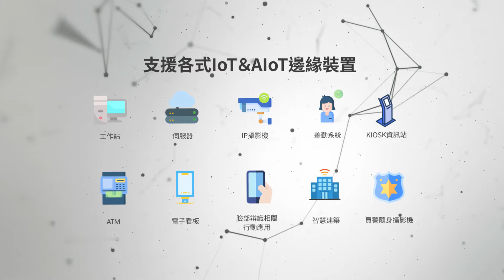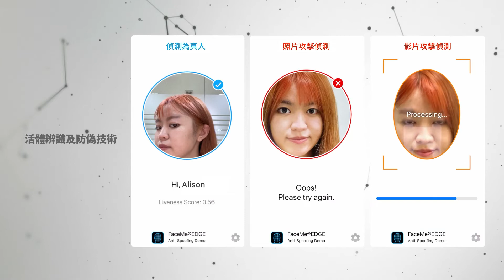FaceMe® SDK - AI人臉辨識引擎 | 訊連科技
FaceMe® SDK 是一款跨平台支援的人臉辨識引擎，提供跨平台的SDK（含：Windows、Linux、Android 和 iOS 等作業系統），FaceMe® SDK 可在大多數硬體裝置上運行，無論是高階的工作站，或是採用低功耗晶片等IoT裝置。

FaceMe®為世界頂尖的AI人臉辨識引擎，於全球知名NIST（美國國家標準暨技術研究院，National Institute of Standards and Technology）之FRVT（臉部辨識技術基準測試，Facial Recognition Vendor Test）中，於指標性的VISA Border 1:N（邊境照人臉搜尋比對）測試項目中，正確辨識率高達99.73%，而於配戴口罩下之人臉正確辨識率亦高達98.21%。 FaceMe® 支援Windows (邊緣裝置 & 伺服器), Linux, Android與iOS, 更提供了各式平台解決方案包含門禁系統、電子看板、POS與Kiosk資訊站以及Android與iOS相關應用程式。FaceMe®也與各式邊緣計算與硬體設備高度相容，例如Intel OpenVINO, Movidius, NVIDIA CUDA, Jetson, Qualcomm SNPE, MediaTek NeuroPilot, NXPAPU以及ARM等。

00:04 - 00:11 支援各式IoT＆AIoT邊緣裝置
00:12 - 00:18 支援跨平台作業系統
00:19 - 00:41 人臉辨識 & 人臉屬性
00:42 - 00:57 健康監測
00:58 - 01:10 活體辨識及防偽技術
01:11 - 01:20 TrueTheather™影像優化技術
01:21 - 01:25 NIST全球排名

了解更多CyberLink FaceMe® SDK全球頂尖的AI臉部辨識引擎

台灣第一的人臉辨識FaceMe®為何是全球產業推薦的解決方案？

更多臉部辨識解決方案:

FaceMe® Security 於智慧安控場景中提供端對端的解決方案

FaceMe® Fintech於金融、保險服務中，導入臉部辨識的eKYC應用

* 排除中俄廠商